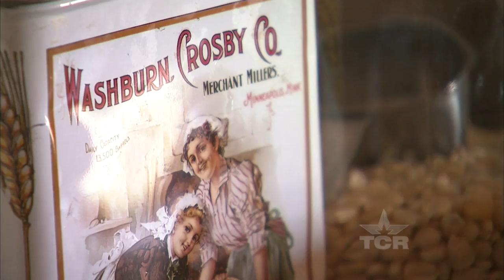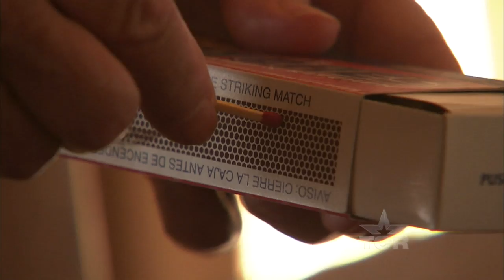Pioneer Woman (Texas Country Reporter)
Dick and Bonnie Cain are determined to live in simplicity without the complication of modern technology.

Bonnie & Dick Cain
Alpine, TX